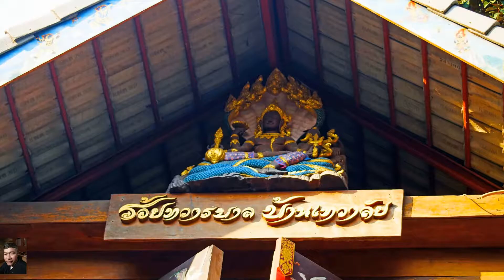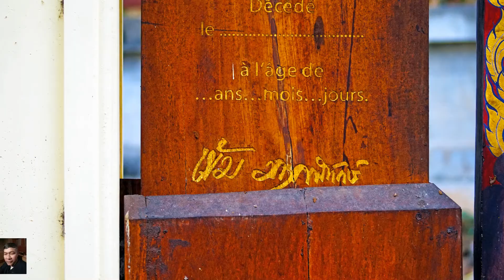เชียงใหม่-นำชมงานจิตรกรรมไทย ณ ร้อยทวารบาล บ้านเทวาลัย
... ตั้งอยู่ที่ ถ.สุเทพ (สุดถนนด้านหลังมหาวิทยาลัยเชียงใหม่) อ.เมือง เชียงใหม่
ภายในตัวบ้านประกอบด้วยบานประตูรวม 100 บาน
ให้ช่างวาดภาพตามแบบโบราณที่ปรากฏตามวัดต่างๆ หลายแห่งในประเทศ ทั้งหมดทำลงบนเนื้อไม้ เขียนสี ผนึกทองคำ
และวาดภาพเทพต่างๆ อย่างวิจิตรตระการตา จึงเป็นที่มาของการตั้งชื่อบ้านหลังนี้
ตำหนักเทพหอศิลป์จิตรกรรมไทย เป็นสถานที่รวบรวมงานศิลปะไทยชั้นเยี่ยม
มีพระพิฆเนศวรปางยืนสามเศียร หรือที่รู้จักกันว่าเป็นพระพิฆเนศองค์สูงใหญ่ที่สุดในประเทศไทย ทำจากไม้ตะเคียนทองท่อนเดียว มีความสูง 6 เมตร หนักประมาณ 5 ตัน
Thavalai House ... located at Suthep Road at the end of the road behind Chiang Mai University, Muang District.
Thepthep Palace, Thai Painting Art Gallery is a place to experience excellent examples of Thai art. There is the largest Ganesh a image in Thailand, carved from a single piece of wood, with a height of 6 meters, and weighing about 5 tons.
Inside are a total of 100 doors leading to exhibits from around Thailand, such as wooden artifacts, golden treasures, and magnificent religious drawings.